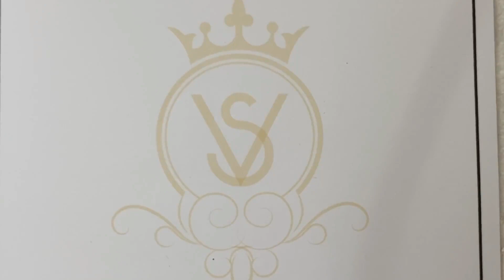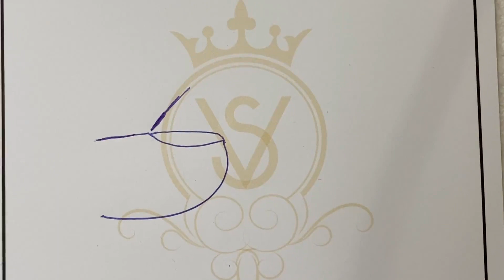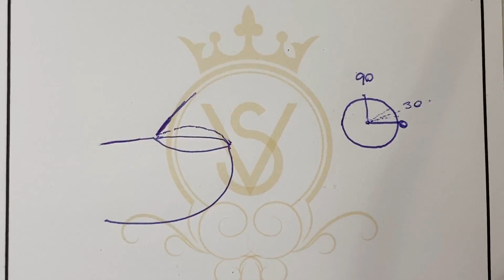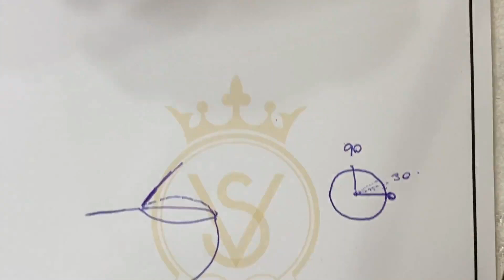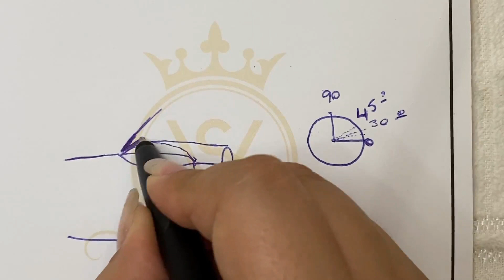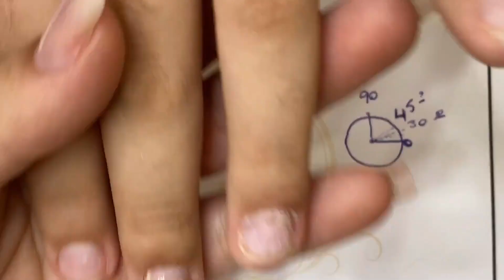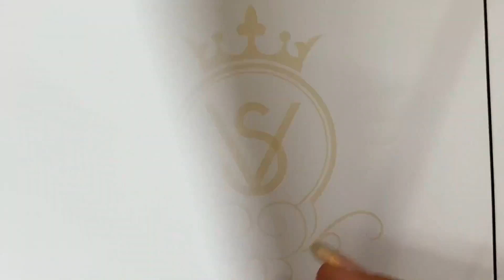Saiba a angulação correta da broca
Meninas, fiz essa vídeo para tirar algumas dúvidas que vocês sempre me perguntam sobre a angulação correta da broca e a importância de saber esses ângulos.
Então espero que vocês gostem e não esqueçam de deixar seu comentário a baixo e compartilhar com suas amigas.

Aproveitando, me segue lá no Instagram e na minha página no Facebook, porque estou sempre postando conteúdo e muitas dicas pra vocês!